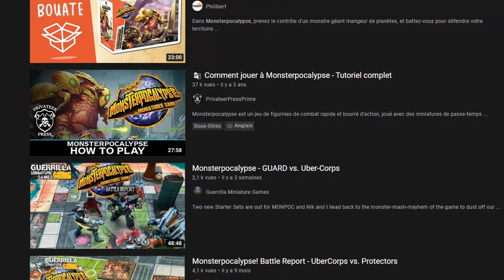MONSTERPOCALYPSE THE BOARD GAME - Premières Impressions [FR]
0:00 Intro
2:14 Qu'est-ce qu'un jeu de figurines ?
3:29 La licence Monsterpocalypse
4:02 Le concept de Monsterpocalypse
5:18 Aperçu des règles
8:29 Un jeu éminemment stratégique
11:14 Un jeu accessible ?
12:34 La rejouabilité
14:14 Conclusion